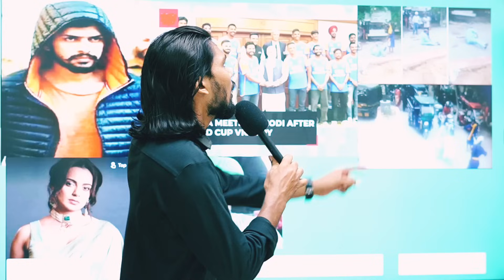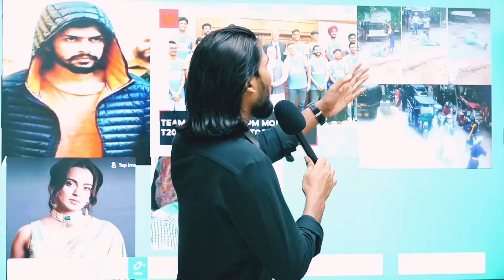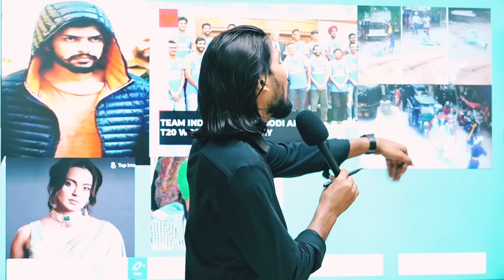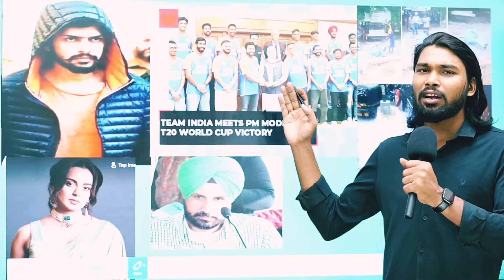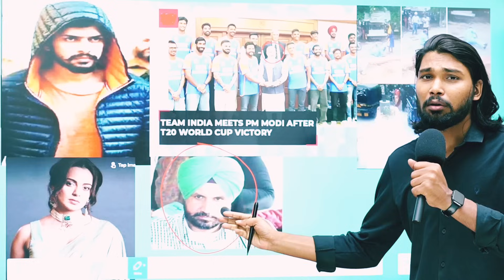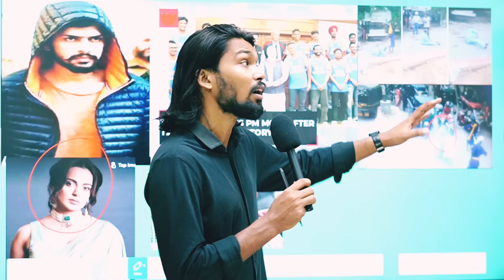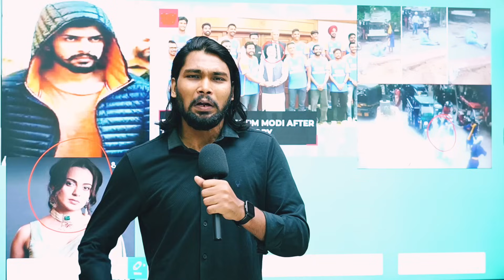लॉरेंस बिश्नोई पर संसद भवन में हमला, भारतीय टीम के जीत पर मोदी, लुधियाना में शिवसेना नेता पर हमला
इस वीडियो में चर्चा किया गया है
1. पंजाब के लुधियाना में शिवसेना नेता पर सिखों का हमला ?
2. भारतीय टीम के वर्ल्ड कप जीतने पर मोदी की बधाई ?
3. संसद भवन में अमरिंदर सिंह राजा का लॉरेंस बिश्नोई और कंगना रनौत पर सवाल ?

इस वीडियो में दी गई तमाम जानकारियां सोशल मीडिया के माध्यम से प्राप्त की गई है इसलिए वीडियो को देखने के बाद ज्यादा विचार विमर्श ना करें

team India after victory
Modi ji with team India
Punjab Ludhiana Shivsena leader latest news
Lawrence Bishnoi discussion in parliament
Congress sansad Amrinder Singh Raja speaks on Kangana Ranaut